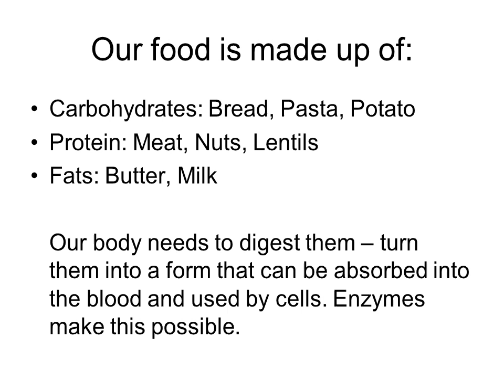Digestive Enzymes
Our food is made up of:
Carbohydrates: Bread, Pasta, Potato
Protein: Meat, Nuts, Lentils
Fats: Butter, Milk

 Our body needs to digest them – turn them into a form that can be absorbed into the blood and used by cells. Enzymes make this possible.
Look closely at the 3 digestion equations:

Enzymes that work on carbohydrates:

 Amylase + Starch    Maltose
 Enzyme    (in pasta, bread      (a form of sugar that can be  (in saliva) carbohydrate)        absorbed by the body )
Enzymes that work on Proteins:

 Protease   +  Proteins              Amino Acids
      Enzyme      (eg. In meat, nuts)  (the body can absorb (in stomach)    them and use them)
Enzymes that work on Fats:

    Lipase enzyme  +  Fats                Fatty Acids + Glycerol
    (secreted by pancreas)    (Butter, Milk)         (can be absorbed into body)